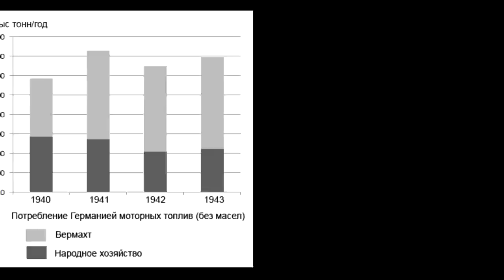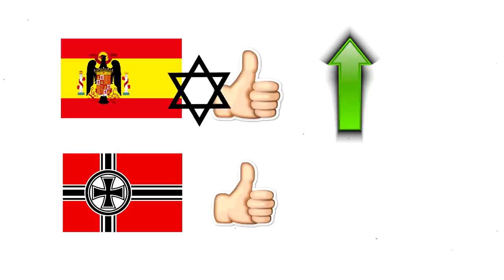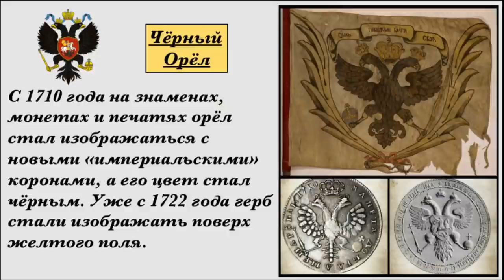Почему Германия НЕ напала на Испанию во Второй Мировой ?